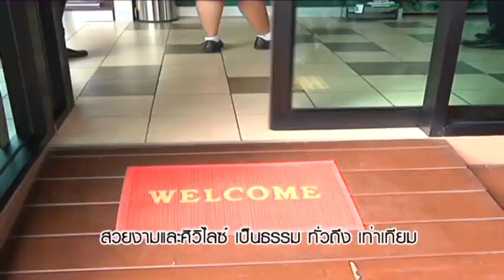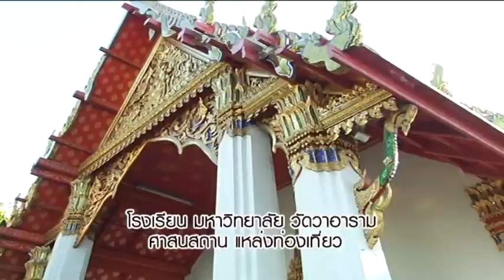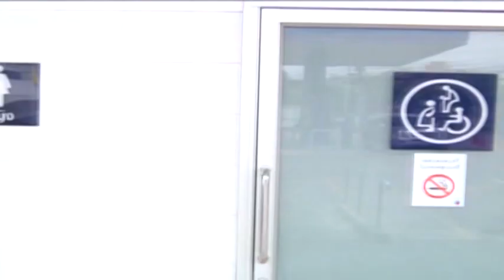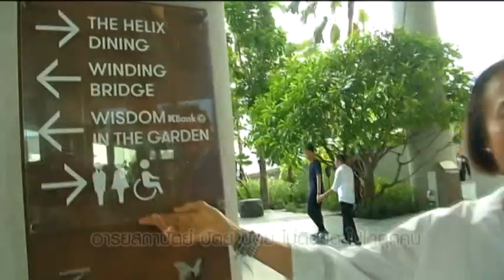MV ฑูตอารยสถาปัตย์ ขับร้องโดย แอ๊ด คาราบาว (ยืนยง โอภากุล)